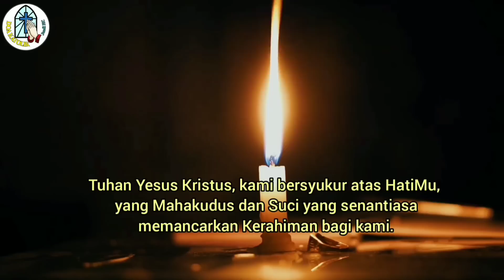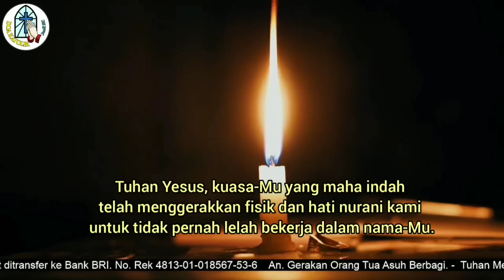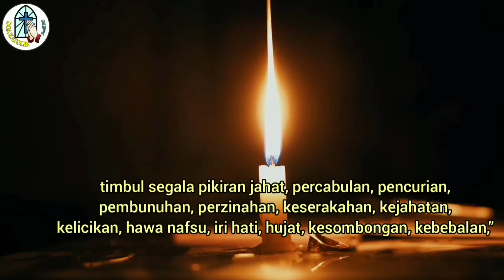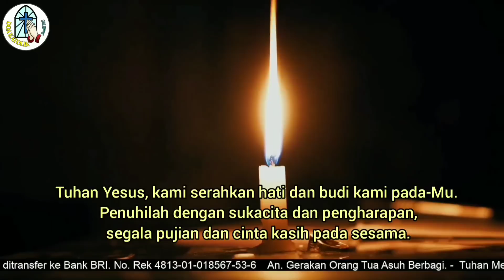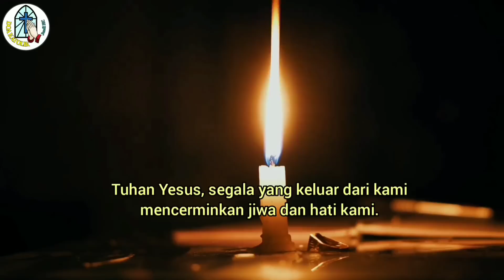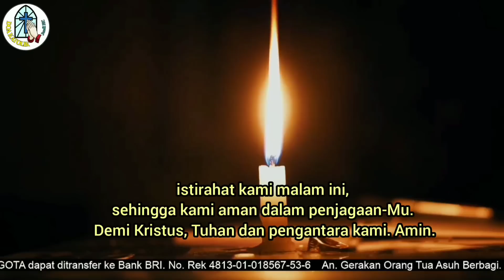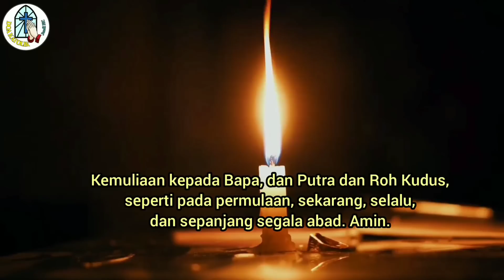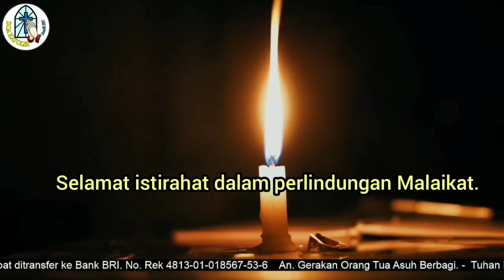Doa Malam: Sinarilah Hati Kami dengan Hati-Mu yang Maha Kudus dan Suci